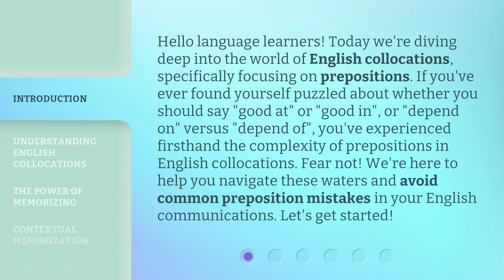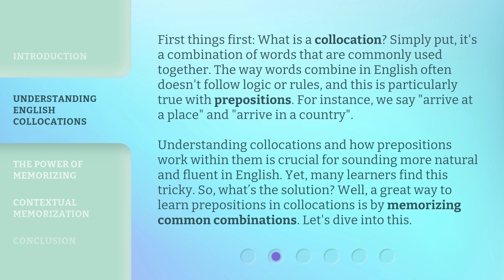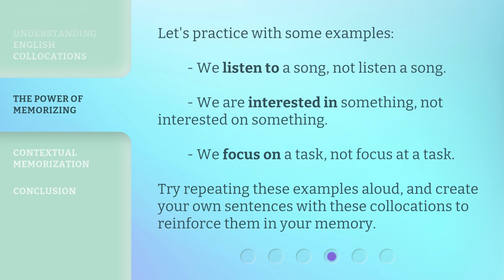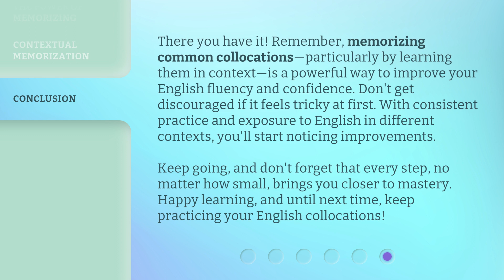Mastering Prepositions in English Collocations: A Strategy to Remember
Mastering Prepositions in English Collocations: A Strategy to Remember • Learn how to master prepositions in English collocations and avoid common mistakes with this helpful strategy. Understand the power of memorizing common combinations and improve your fluency in English. Watch now!

00:00 • Introduction - Mastering Prepositions in English Collocations: A Strategy to Remember
00:47 • Understanding English Collocations
01:35 • The Power of Memorizing
02:27 • Contextual Memorization